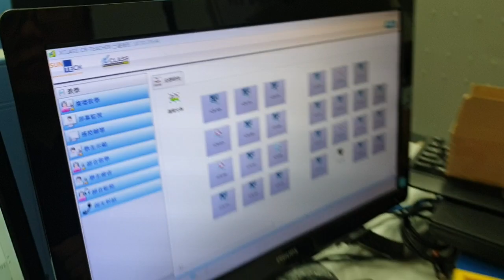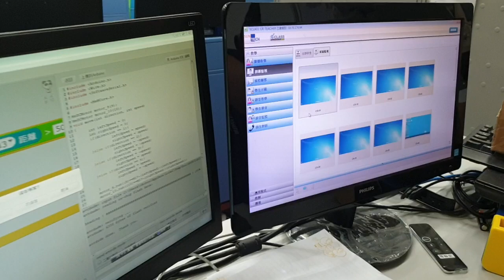200117_홍콩 게리샘 학교 컴실 제어 시스템